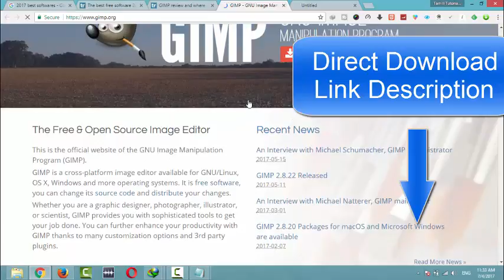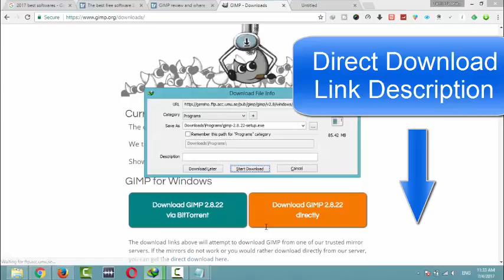Photo editor GIMP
Make your photos look their best with the best free Photoshop alternative

GIMP is packed with smart tools like a clone stamp, healing brush, transformations, smart selections and a host of filters – from the subtle to the creative. There are also dozens of superb user-created plugins to add even more features, and GIMP receives regular updates from its team of volunteer developers.